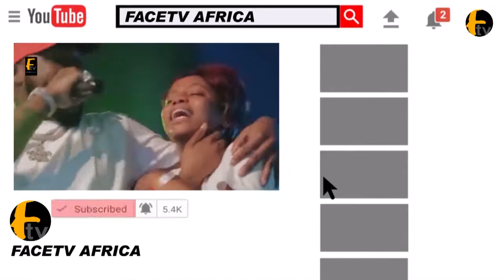HILLARIOUSLY FANS DRAW PATORANKING LIVE ON STAGE WITH A GREAT PERFORMANCE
HILLARIOUSLY FANS DRAW PATORANKING LIVE ON STAGE WITH A GREAT PERFORMANCE Face tv Africa Face tv Africa Facetv Africa Face tv AFrica Facetv Africa Facetv Africa and Music face: Real Indigenous Nigerian Music. We profile top performance, top rated Nigerian musicians, legends, events, video musicals and we dish them out to you from a Nigerian point of view.